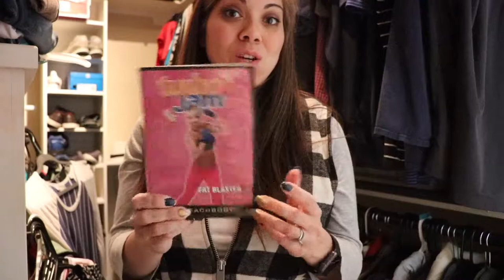Mins Game Episode 1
Hey guys! I wanted to share with you the next step in my decluttering journey. I will never be a minimalist, but I think we all have things we can declutter.